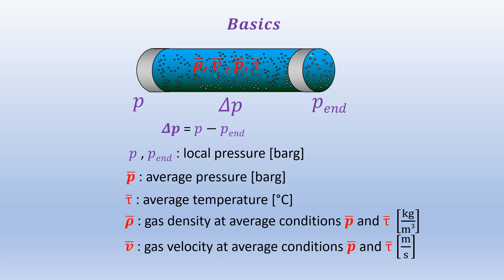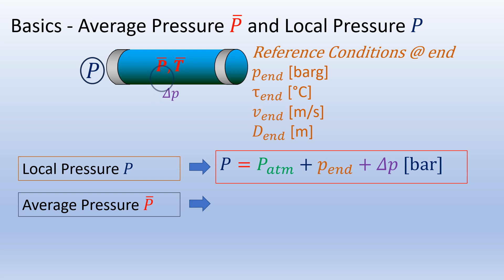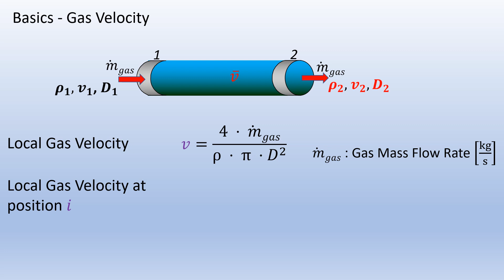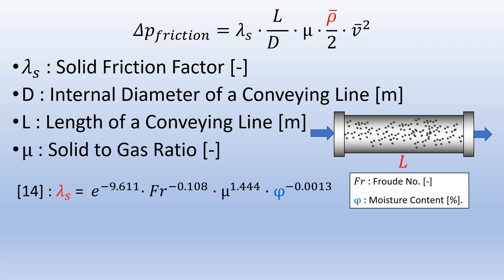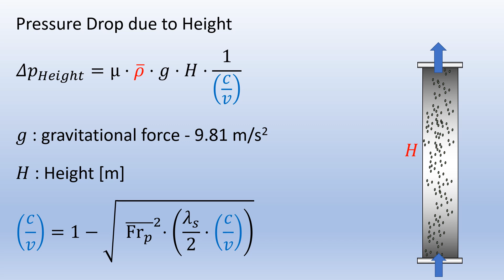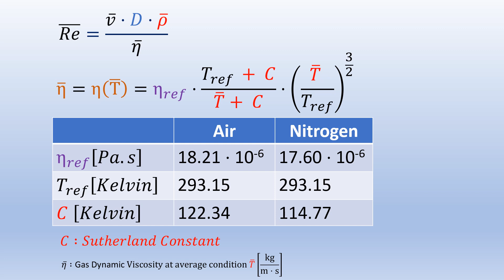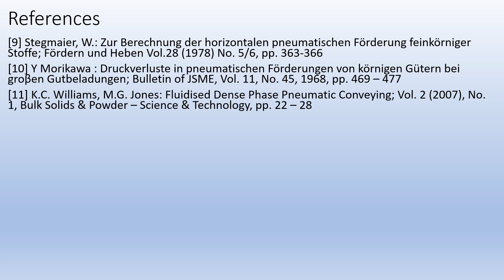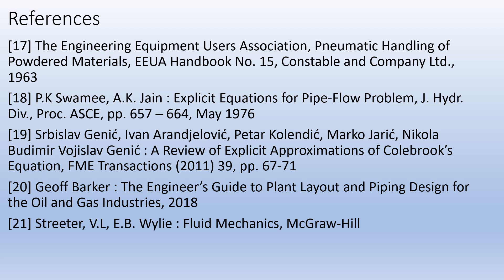Overview of Pneumatic Conveying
This is a short summary of the theory of pneumatic conveying. To gain insights how the basic equations of local and average gas density and velocity are derived